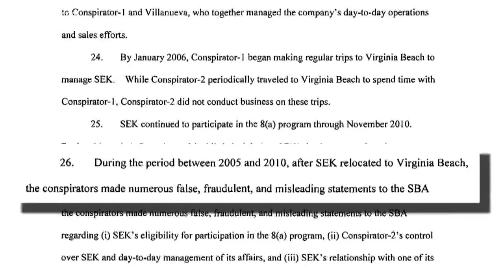Former State Delegate to plead guilty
Former Virginia Delegate Ron Villanueva plans to plead guilty later this month.